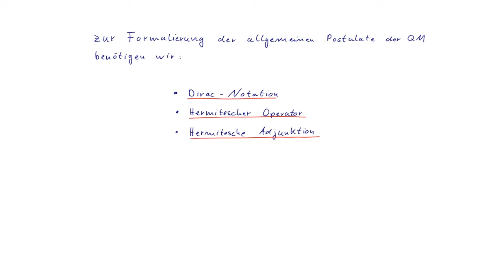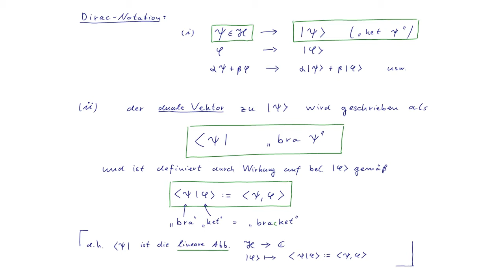Teil 9 - Dirac-Notation, hermetischer Operator, hermitesche Adjunktion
Quelle:
PD Dr. Rochus Klesse
Theoretische Physik Vorlesung der Universität zu Köln im Sommersemester